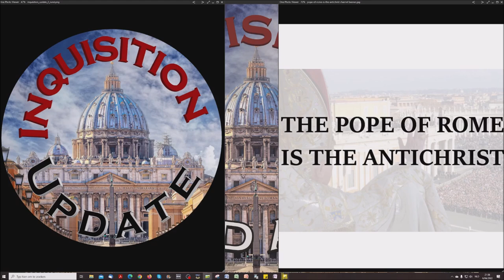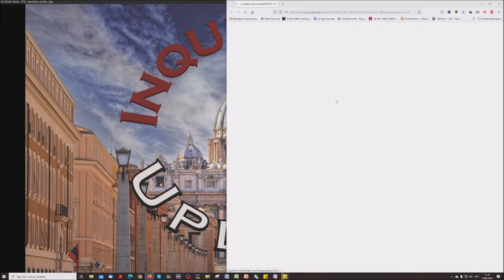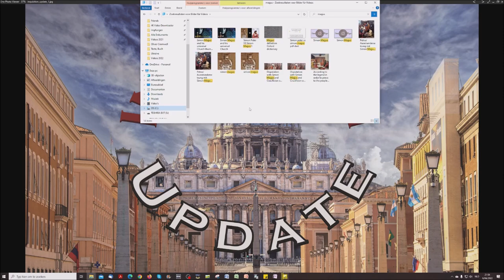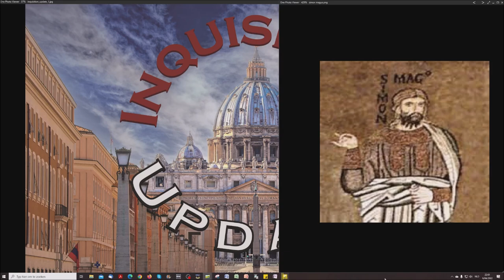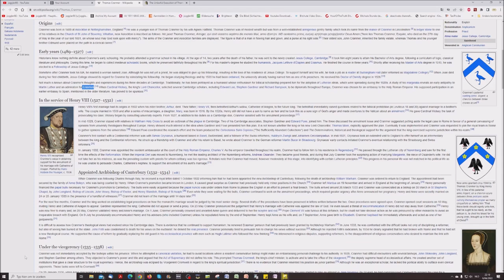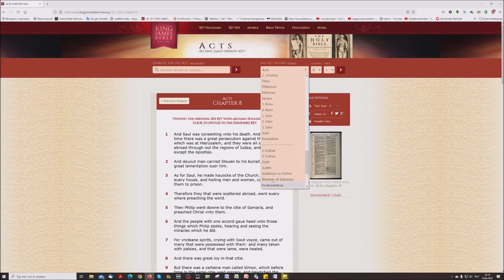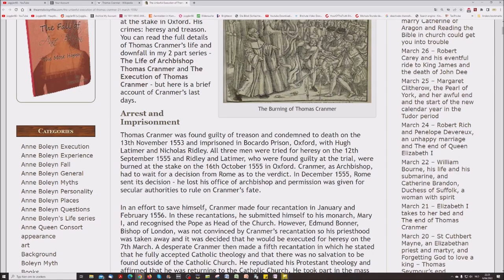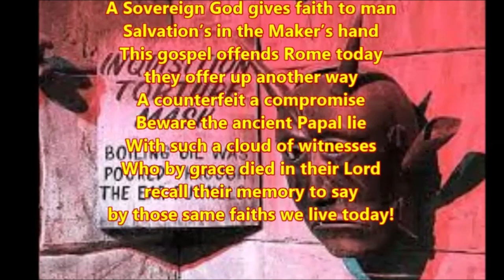Exploding The Israel Deception - Antichrist According To The Body Of Christ (7) - Thomas Cranmer # 1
1. Wrestling with an Angel

2. A new Look at Jesus Christ

3. The shocking Principles of Two Israels!

4. "Choice" and the Chosen Nation

5. The "70th Week of Daniel" Delusion

6. The Divine Divorce

7. When the Wall came Tumbling Down

8. 1948 - An "Unsinkable" Doctrin?

9. Titanic Truths about the Temple

10. When the River Euphrates Runs Dry

11. Frogs, Fables and Armageddon

12. Thunder from Heaven's Temple

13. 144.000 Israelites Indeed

Reformers spoken of in this broadcast

Inquisition Update: Tom Friess on Romans 13

3 videos on Oliver Cromwell here: English History: Oliver Cromwell, Lord Protector & The New Model Army